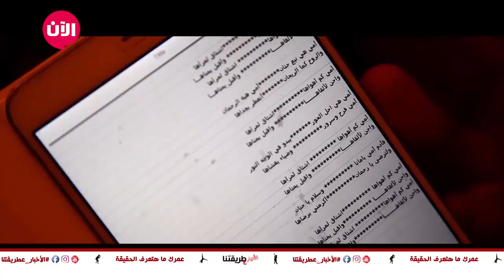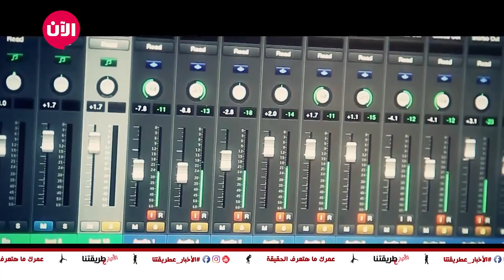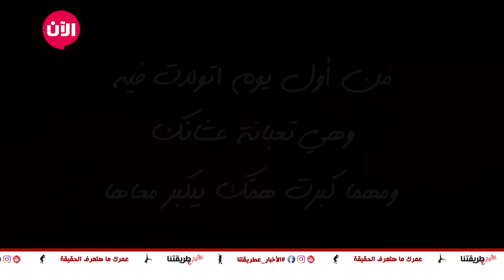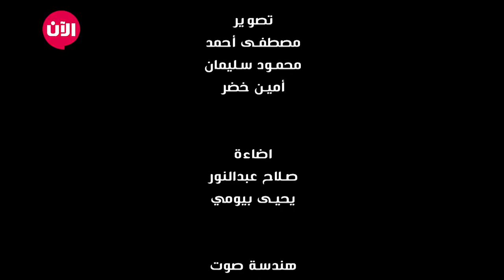كوميديا عيد الأم 2019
شاهد آيضا:
قيادي بعثي يفضح تاريخ آل الأسد!؟
"الاخبار ع طريقتنا" برنامج اخباري كوميدي يتناول اخبار الاسبوع بطريقة ساخرة يقدمه مجموعة شباب من جنسيات و طوائف مختلفة اجتمعوا في هذا البرنامج لأنهم ملَوا من الاعلام التقليدي وارادوا ان ينقلوا الاخبار علي طريقتهم.

الحلقة السادسة من برنامج الأخبار على طريقتنا، تتمحور الحلقة حول موضوع عيد الام واظهار بعض الجوانب الكوميدية التي تحدث في هذا اليوم والذكريات الفكاهية التي تحدث مع الأمهات وأبنائها.